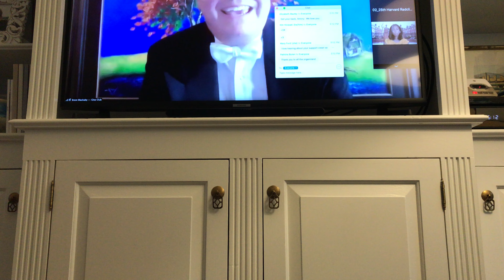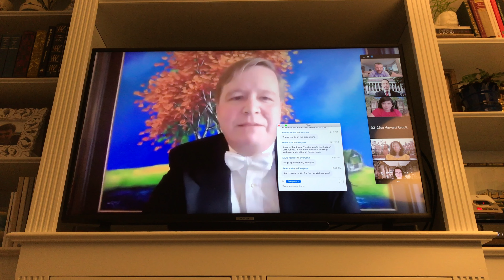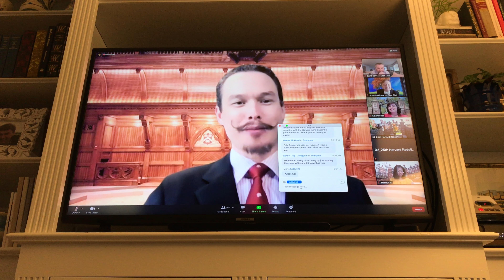Harvard 25th Reunion